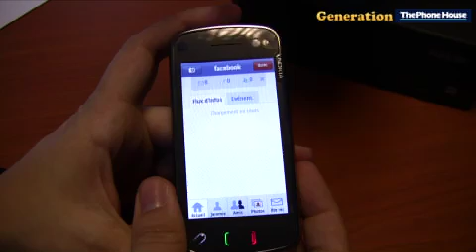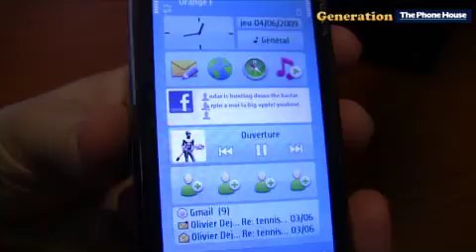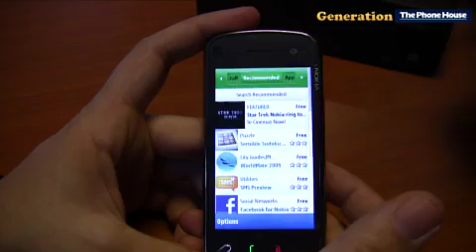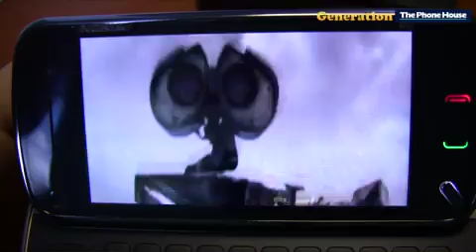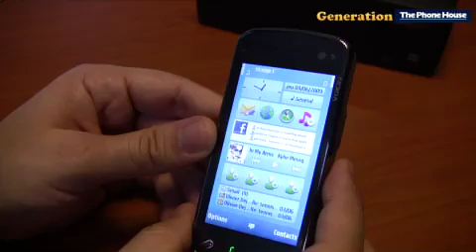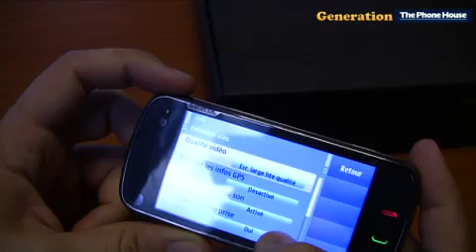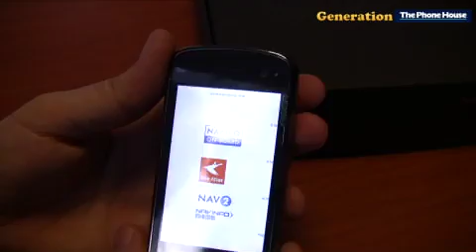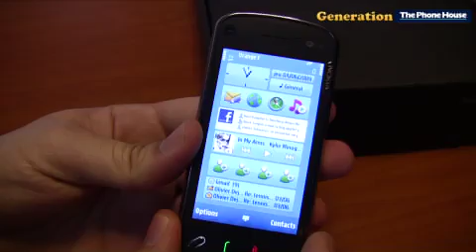Nokia N97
Premier podcast du n97, (on en fera d'autres avec la version finale) de 20 minutes avec un tour du produit...

Merci à Jérémie de nous avoir permis de le faire.